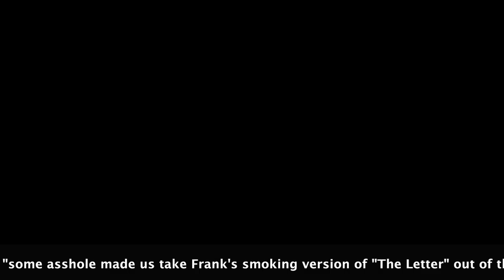Frank Solivan and Dirty Kitchen - live at Cornstock 2018 (edited full set)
This is an edited version of Frank Solivan and Dirty Kitchen's live, full set, from Saturday, September 1, 2018 at the Cornstock Folk Festival. It has been edited to remove the first song of the set, The Letter, due to a copyright dispute. Should we prevail in that dispute, as expected, we will repost the entire, unedited, version. -- bgchronicle.com